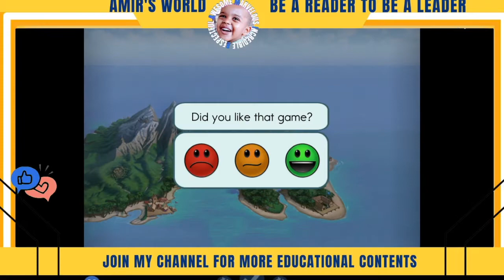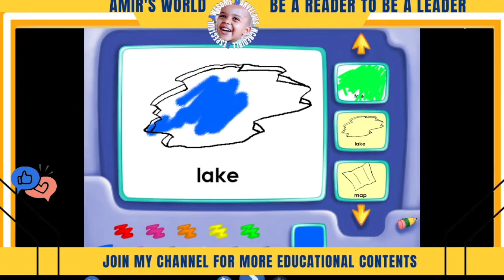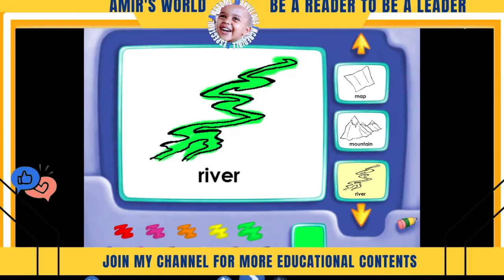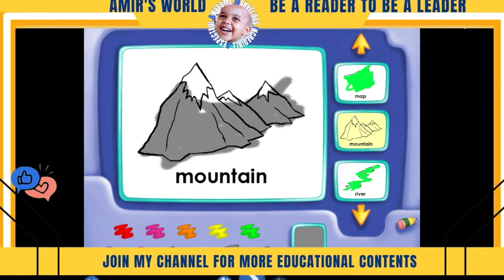Fun and educational Imagine learning for kids by Amir Rest | English learning game with puzzle